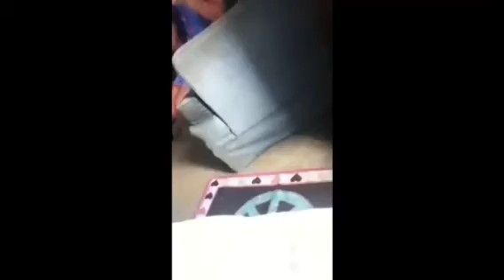Chicken Nu-Nu-Nugget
My little sister was rapping about chicken nuggets and I secretly recorded it. XD lol